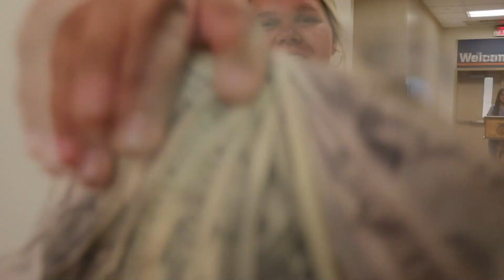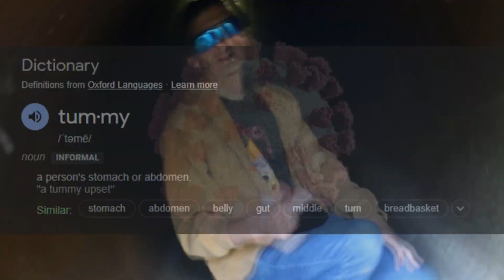September 21st, 2023